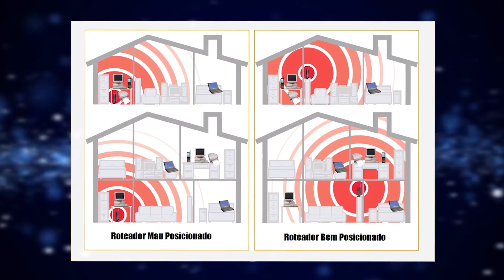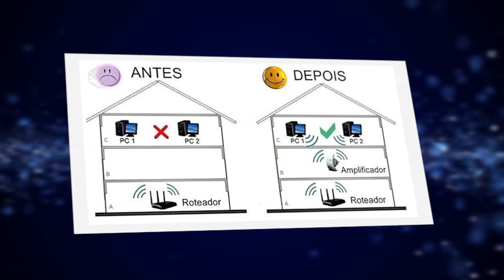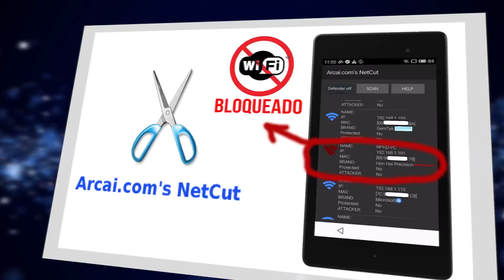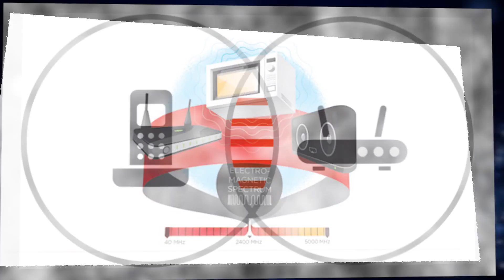7 Truques para MELHORAR o sinal do Wi-Fi no roteador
Sabia que para melhorar o sinal do wi-fi não precisa ser um técnico especializado? Confira nossas 7 dicas para melhorar você mesmo o sinal do Wi-Fi no roteador.

✪ Quer Ganhar Dinheiro Na Internet Pelo Celular Com Aplicativos? 🤑
✔ Baixe Agora um Ebook 100% Gratuito com 10 Aplicativos para Ganhar Dinheiro pelo Celular!

🎓 Curso de Informática Empresarial + 3 Cursos Bônus | 100% Online com Certificado

✅ Qual o Roteador Você me Recomenda?

PLAYLISTS QUE RECOMENDO PRA VOCÊ

Mande-me uma MENSAGEM | [😍] [😂] [😃]